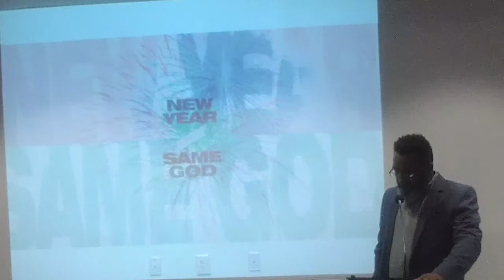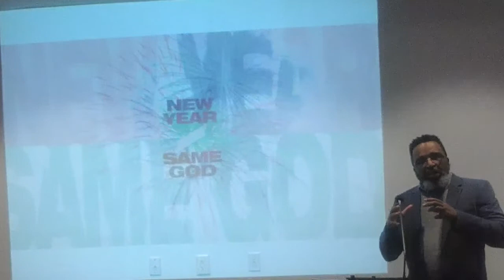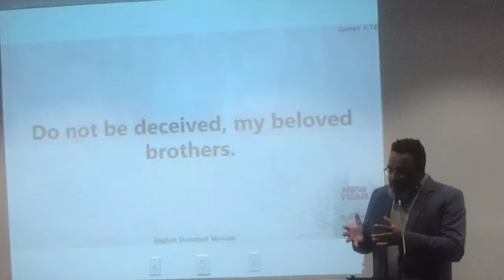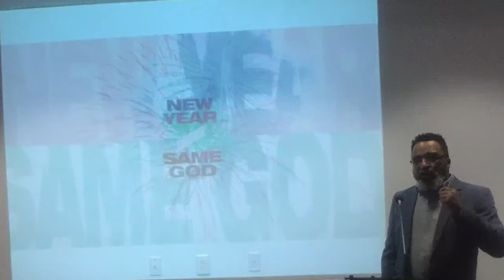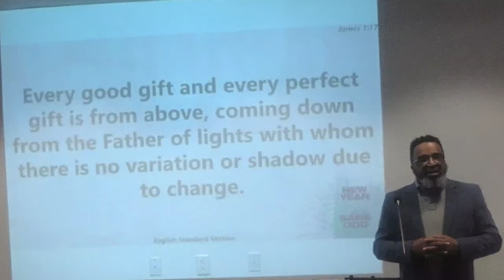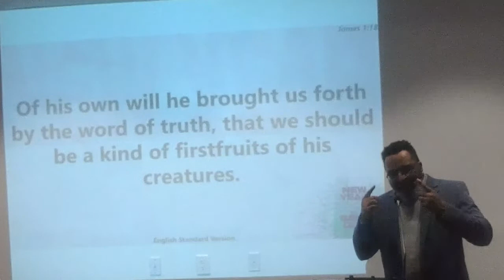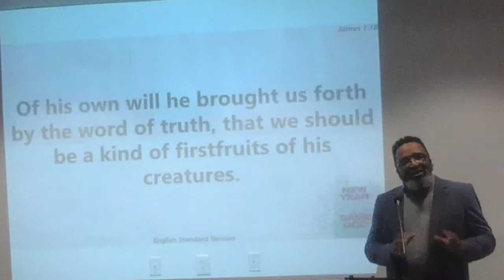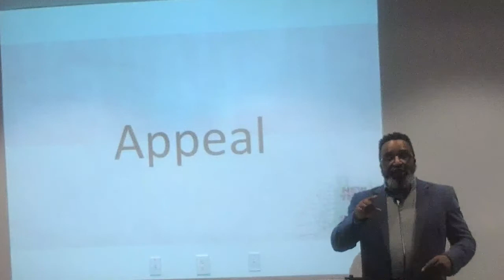New Year Same God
In this message Pastor Timothy Pender reflects upon while our world constantly changes, its creator does not. James’s word about God’s unchanging nature not only reassures us of our firm foundation in God but also gives us an exhilarating exhortation to witness to God’s goodness from that firm foundation.  God does not change, which means we can participate in his redemptive plan for creation and trust him with our future.  Our community of believers can testify to God’s unchanging goodness with our life together.